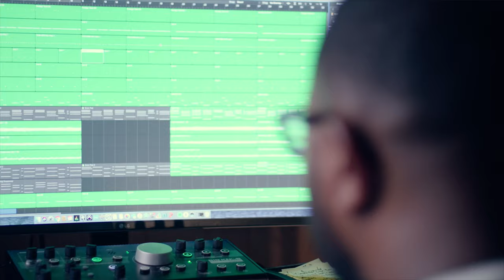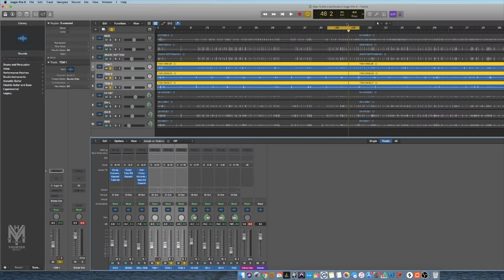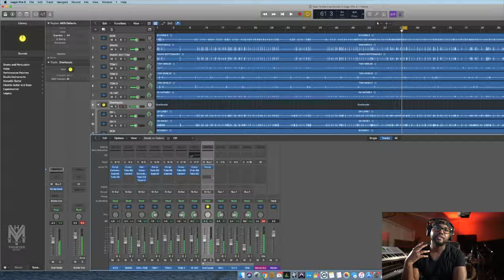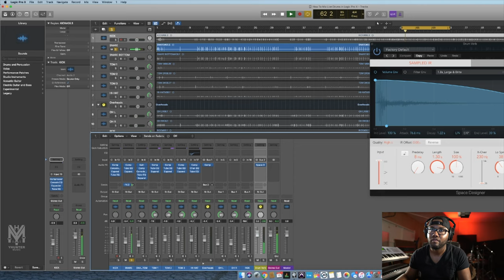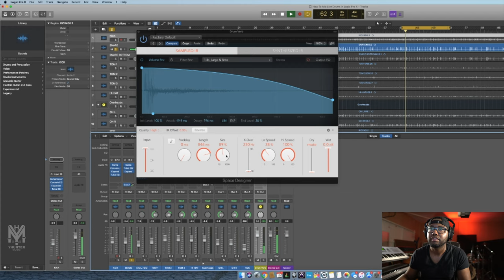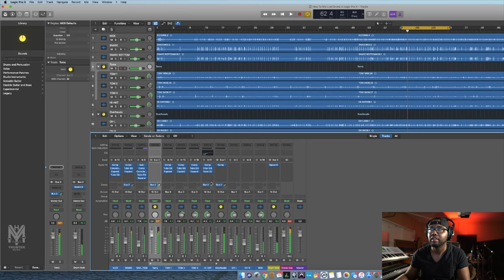How To Mix Live Drums In Logic Pro X